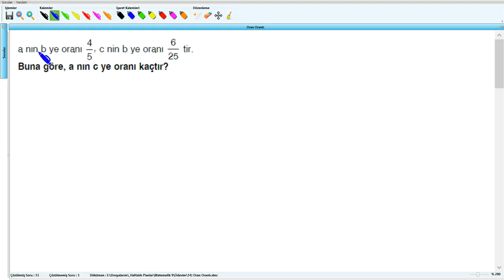Oran Orantı - 9.Sınıf (2017) - 14.Hafta - Soru - 14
Oran Orantı - 9.Sınıf (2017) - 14.Hafta